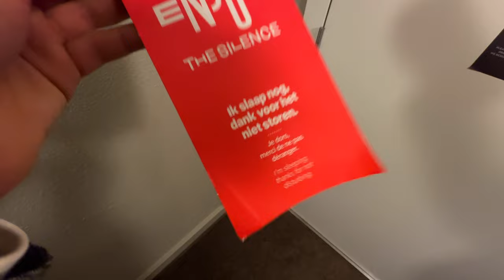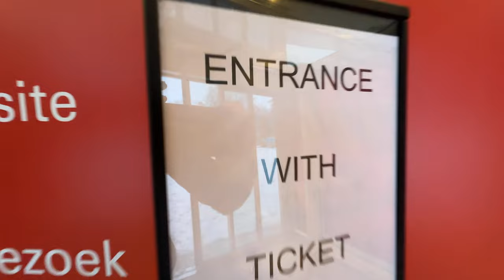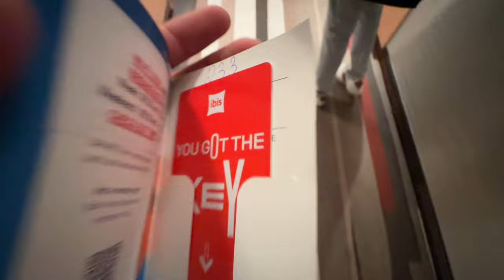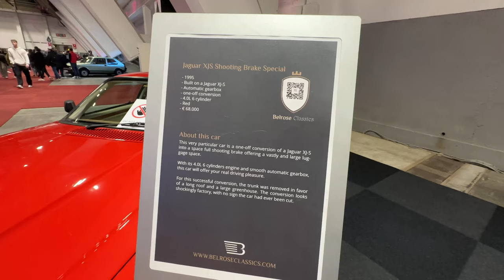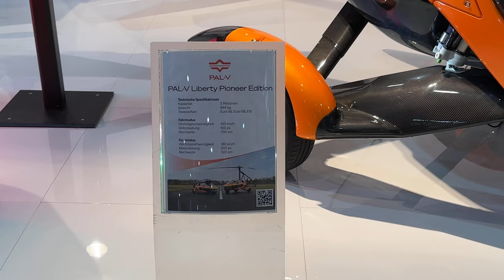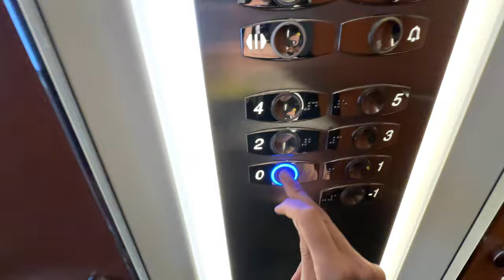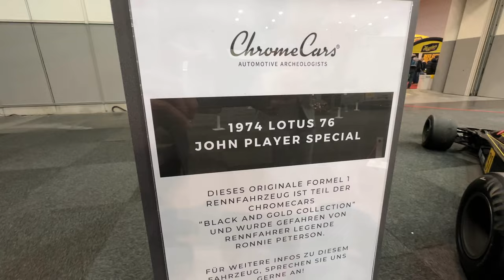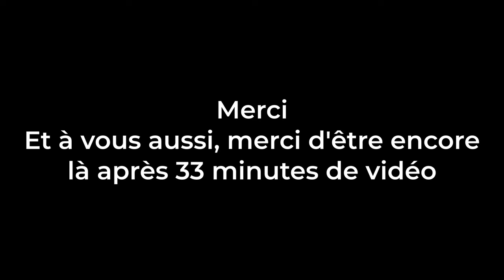J'achète une supercar en Belgique !